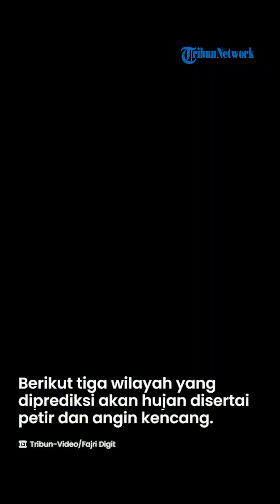Prakiraan Cuaca Hari Ini 17 Januari 2023, 27 Wilayah Alami Hujan Lebat Disertai Angin Kencang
TRIBUN-VIDEO.COM - Badan Meteorologi, Klimatologi, dan Geofisika (BMKG) telah merilis peringatan dini cuaca ekstrem besok, Selasa (17/1/2023).

Dilansir laman resmi BMKG, Sirkulasi Siklonik terpantau di Laut Sulu, di Samudra Hindia selatan Bali, di Australia Barat bagian utara, dan di Australia bagian utara.

Hal tersebut menyebabkan terbentuknya daerah pertemuan/perlambatan kecepatan angin (konvergensi) yang memanjang di perairan timur-barat Filipina, dari Filipina bagian barat hingga Laut Sulu, di Samudra Pasifik timur Filipina, dari perairan utara Australia Barat hingga Australia Barat bagian utara, dan dari Australia bagian utara hingga Teluk Carpentaria.

Berikut beberapa wilayah yang diperkirakan berpotensi hujan dan hujan lebat yang dapat disertai kilat/petir hingga angin kencang pada Selasa, 17 Januari 2023 hingga Rabu, 18 Januari 2023:

Wilayah yang berpotensi hujan lebat yang dapat disertai kilat/petir dan angin kencang:

• Sumatera Utara

• Sumatera Barat

• Riau

• Bengkulu

• Jambi

• Sumatera Selatan

• Lampung

• Banten

• Jawa Barat

• Jawa Tengah

• Yogyakarta

• Jawa Timur

• Bali

• Kalimantan Barat

• Kalimantan Tengah

• Kalimantan Utara

• Kalimantan Timur

• Gorontalo

• Sulawesi Tengah

• Maluku Utara

• Maluku

• Papua Barat

• Papua

Wilayah yang berpotensi hujan yang dapat disertai kilat/petir dan angin kencang:

• Kep. Riau

• DKI Jakarta

• Kalimantan Selatan

• Sumatera Barat

• Riau

• Bengkulu

• Jambi

• Sumatera Selatan

• Lampung

• Banten

• Jawa Barat

• Jawa Tengah

• Yogyakarta

• Jawa Timur

• Bali

• Kalimantan Barat

• Kalimantan Tengah

• Kalimantan Utara

• Kalimantan Timur

• Sulawesi Utara

• Sulawesi Tengah

• Sulawesi Tenggara

• Maluku Utara

• Maluku

• Papua Barat

• Papua

• Kep. Riau

• DKI Jakarta

• Kalimantan Selatan

• Sulawesi Barat

• Sulawesi Selatan

(Tribunnews.com/Latifah)

Artikel ini telah tayang di Tribunnews.com dengan judul Cuaca Besok - BMKG: 27 Wilayah Alami Hujan Lebat Disertai Angin pada Selasa, 17 Januari 2023,